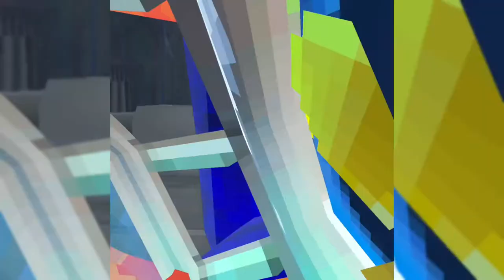I Spent 24 Hours in the Gorilla Tag Dressing Room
I know I only spent 30 min inside for dressing room so dont bully or spam in the comments

Also I would like to say when you spend 30 minutes in a certain place you dont want to be in it feels like 24 hours! 🤣